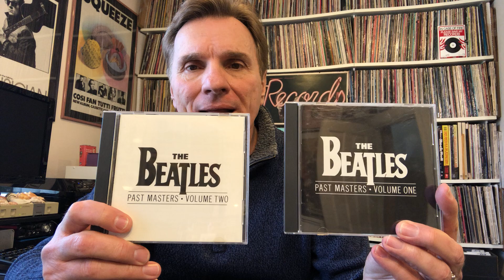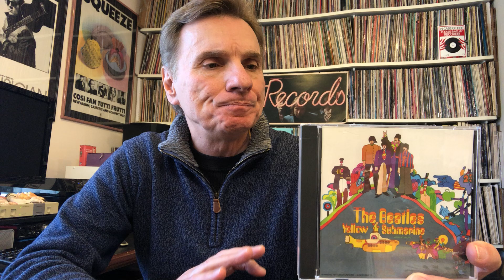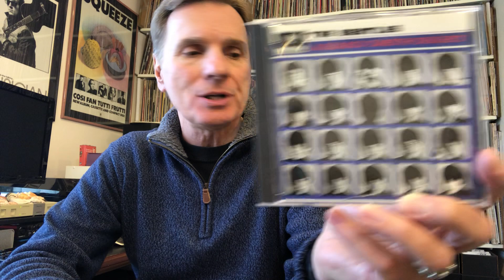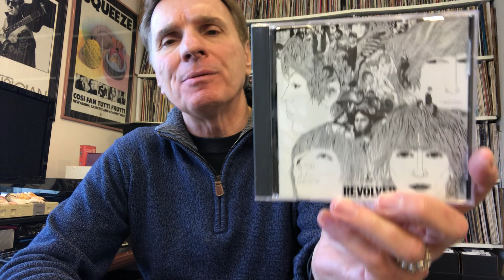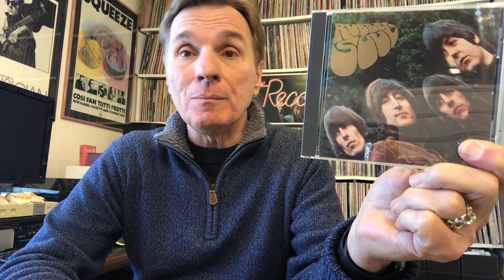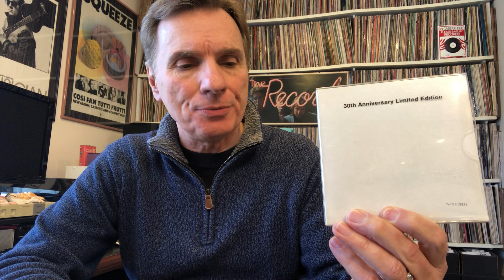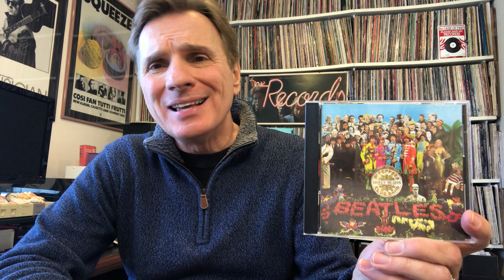Ranking Records: The Beatles “Core 13” Studio LPs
In this lucky #7 installment of Ranking Records, I take on the ridiculous task of lining up in the order of my liking, the fabulous studio records of the greatest musical group of all time. Released over a six-year period, these are the thirteen UK studio LPs from the Fab Four that Beatles’ scientists have dubbed the “Core 13.”. In between, you will also hear some reminiscing about growing up during Beatlemania.

Also, tell me what you would like to see next.